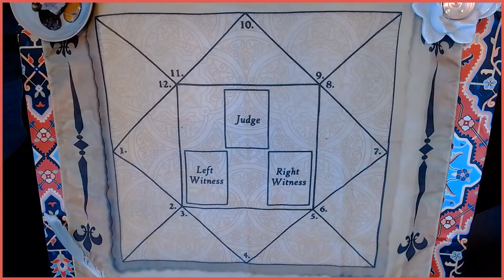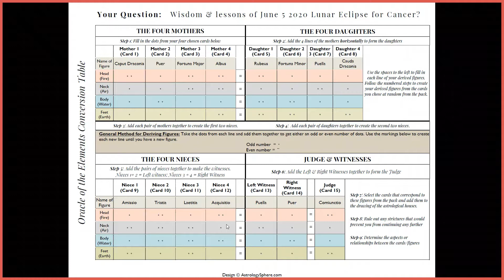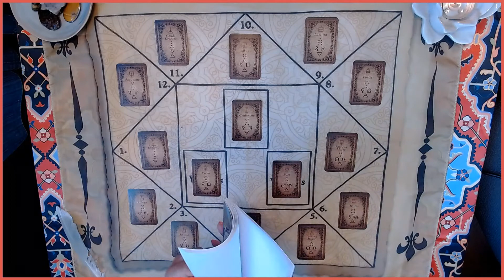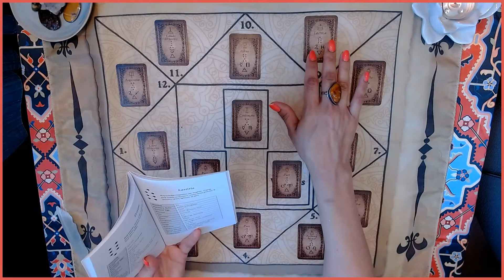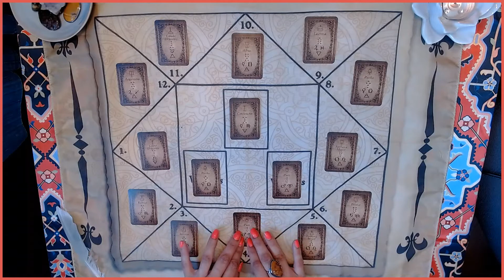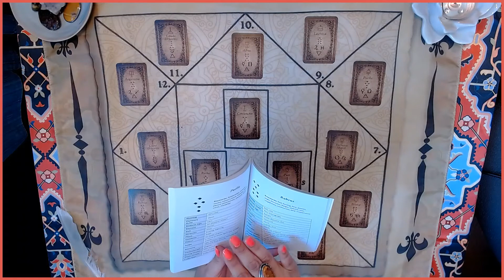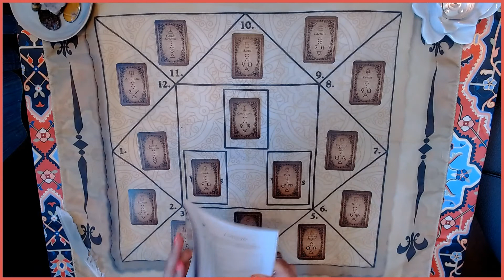CANCER JUNE 2020 | ECLIPSE GEOSCOPE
Your geoscope forecast for the June Full Moon lunar eclipse in Sagittarius.

Learn the art of geomancy (elemental astrology) whilst also gaining insights into what cosmic themes are likely to come up during the 2-week waning cycle begun at the Full Moon Lunar Eclipse in Sagittarius.

SUPPORTING THE CHANNEL: If you would like to show your support you can send a good karma donation through the following